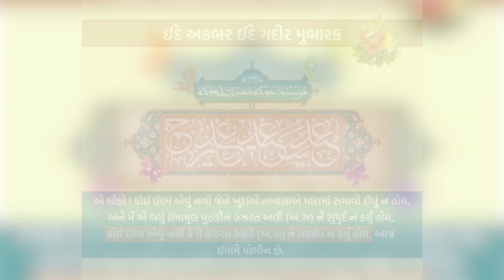Glimpses of Karwan-e-Ghadeer 1444/2023 Husaini Youth Mahuva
Glimpses of Karwan-e-Ghadeer 1444/2023
Husaini Youth Mahuva